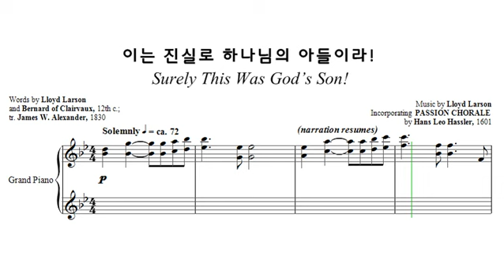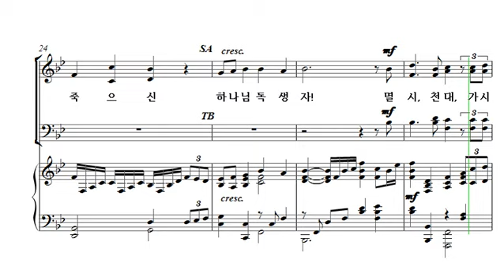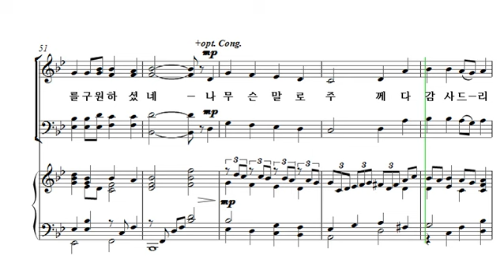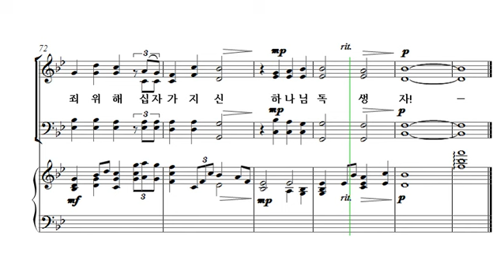[중앙아트] 부활절칸타타 ‘주님의 증인’ 05. 이는 진실로 하나님의 아들이라! 테너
[중앙아트] 부활절칸타타 ‘주님의 증인’
05. 이는 진실로 하나님의 아들이라!